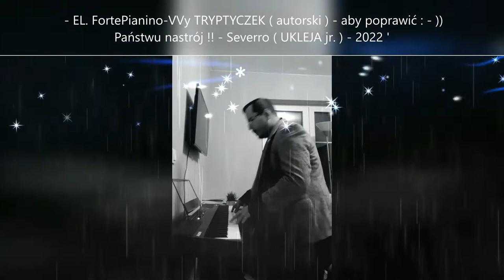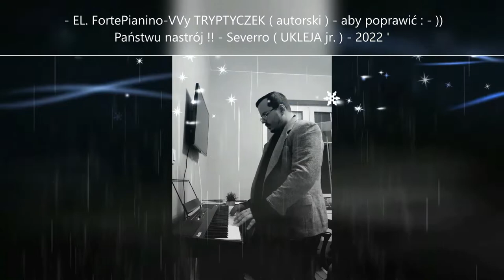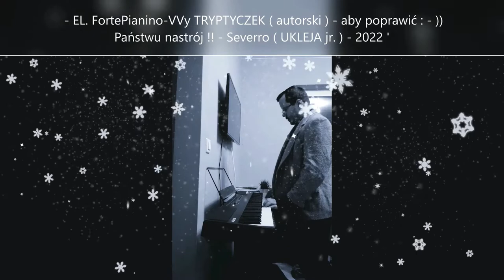EL. FortePianino-VVy TRYPTYCZEK( autorski )- aby poprawić : - )) Państwu nastrój - Severro( U. jr. )